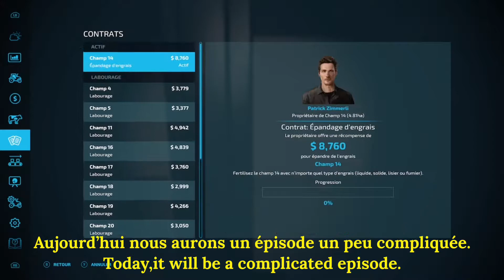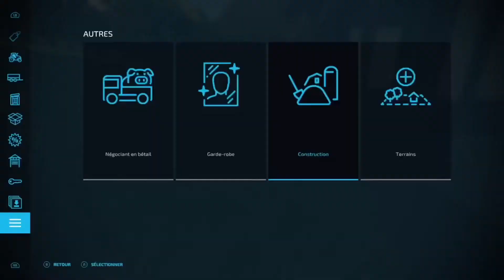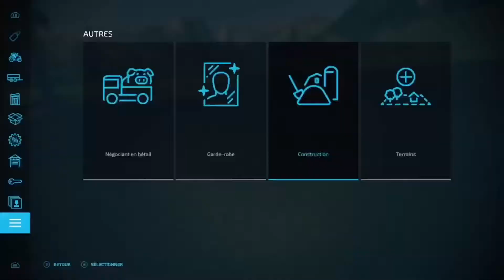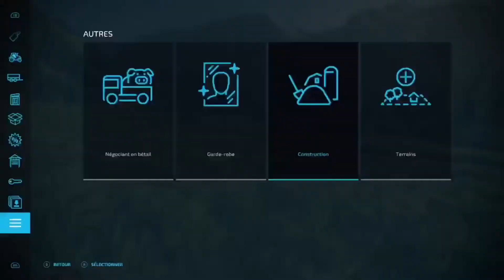Farming Simulator 2022 Erlengrat Survival Episode #5 (Français-English Subtitles)